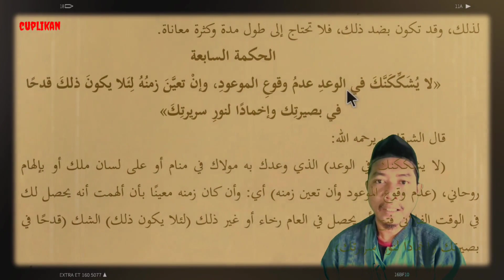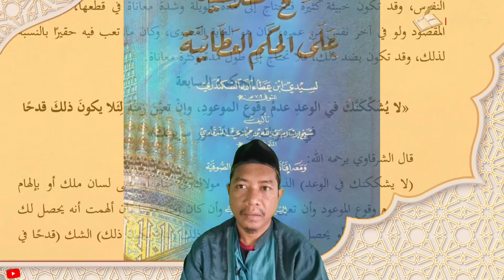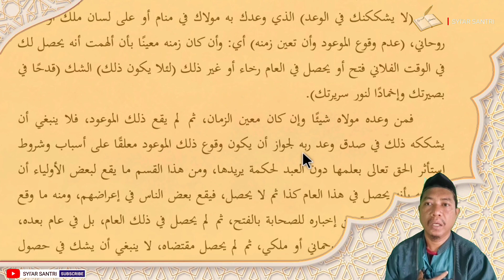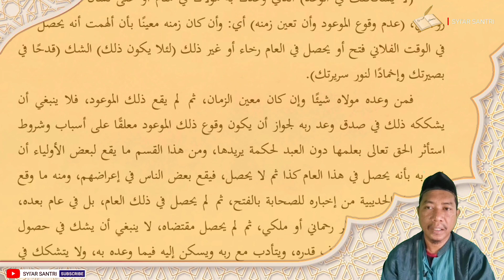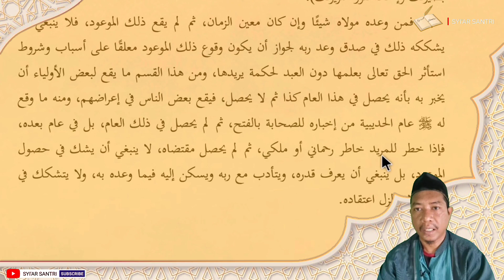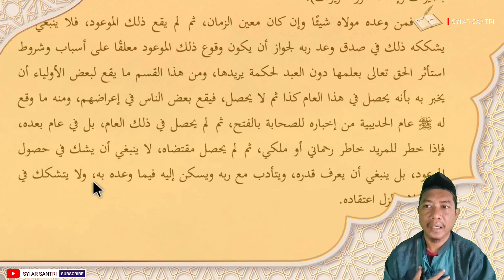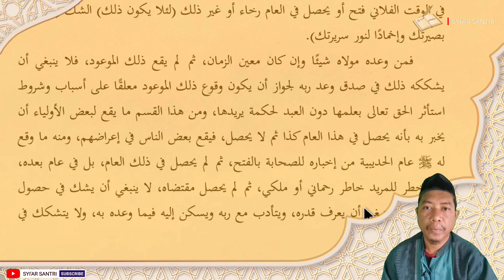Hikmah 7, Jangan meragukan janji Allah.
Hikmah Ketujuh, Ketika janji Allah tidak terjadi. Syarah Hikam Ibnu 'Athaillah Assakandari.

Kitab: Minahul Qudsiyyah ala Al-hikam Al-Athaiyyah
Karya: Abdullah bin Hijazi Asy-syarqawi
Terbitan: Darul Kutub Ilmiah Beirut

syarah al hikam kh. sholeh darat pdf
syarah al hikam jilid 1
syarah al hikam terbaik
syarah al hikam dr. zulkifli pdf
download syarah al hikam kh. sholeh darat pdf